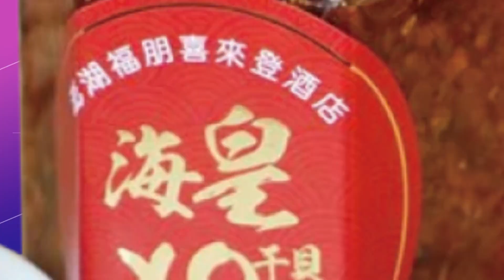【每日必看】法官遭控傳裸照騷擾女同事 辱罵霸凌助理 20230215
台南地院一名法官被爆料疑似霸凌同事，長期言語辱罵、甚至傳裸照給女同事，包括書記官、法務助理，5個月內就換5個人，一名助理壓力大到暴瘦11公斤，還有人快崩潰得求助身心科，對此台南地院表示將會展開調查。